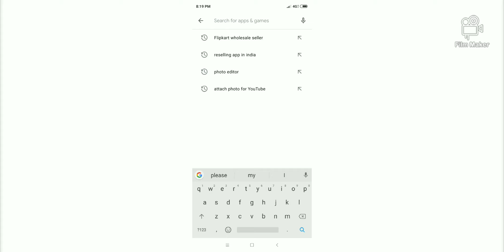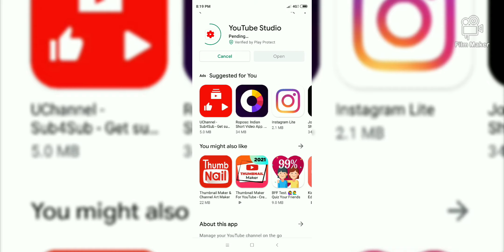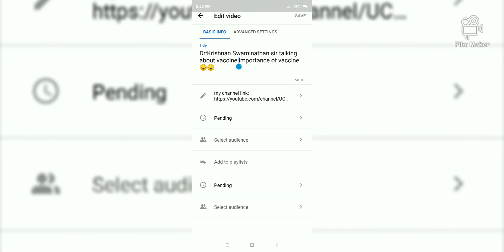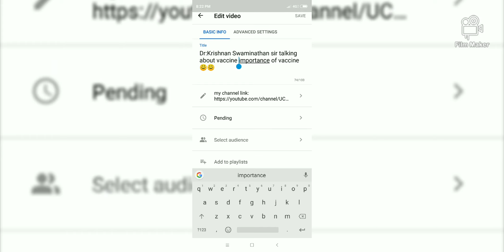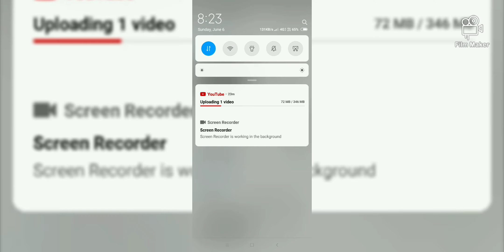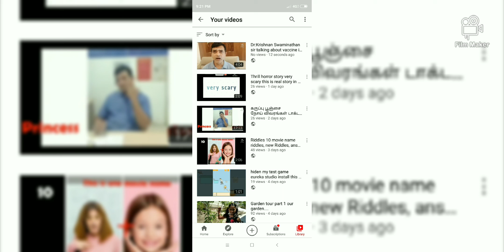when you are uploading the video in YouTube,you do any spelling mistake how do change,see this video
stay home
stay safe